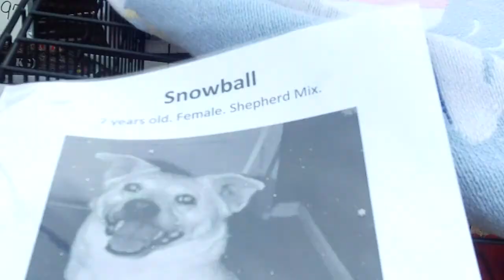Grassroots Animal Rescue, Animal Adoption Drive In Mathiston, Mississippi 001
This  was  Saturday  Morning March 2, 2013, at Evergreen Ag  in Mathiston, Mississippi, in Webster County, on a day, when there were snow flurries, in the area.
        This is a group of  three  ladies, from The Starkville, Mississippi area, who are with Grassroots Animal Rescue,  a group, formed in 2010, and work area animal shelters, in getting foster homes, for animals.
         This  group, and others like them, work with animal shelters, in getting foster homes for animals like these dogs, shown here, that would have been euthanized, if not placed in foster homes, who keep them, until they are adopted.